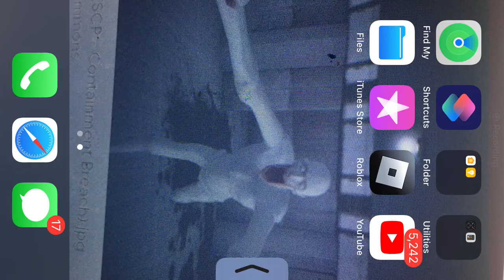CTA drive safely announcements and more (Roblox CTA drive L)